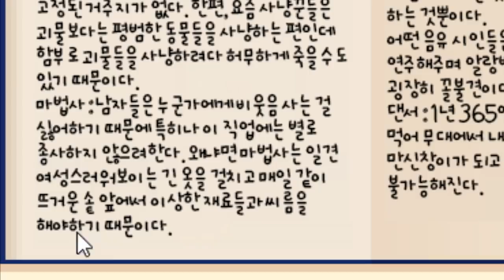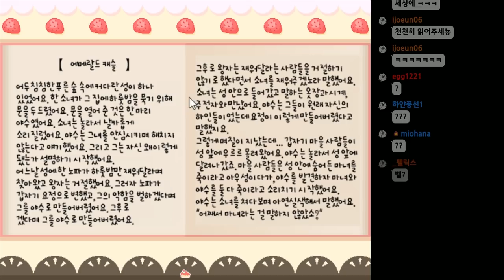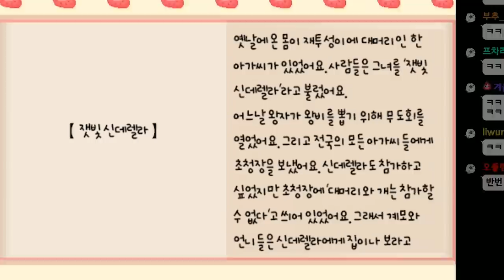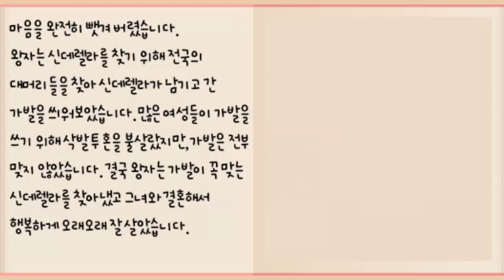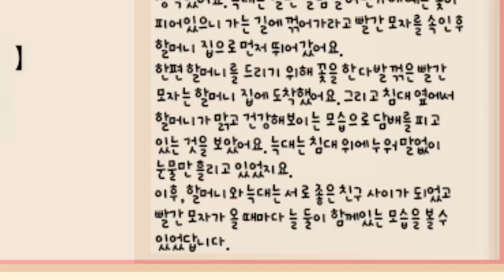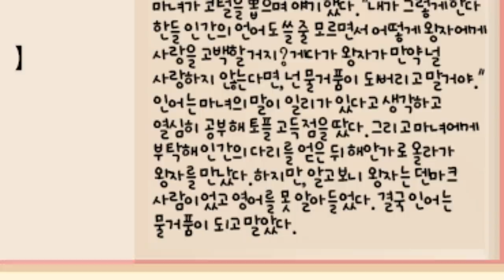케이크를 먹어야하는 '공포게임'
가격: 무료